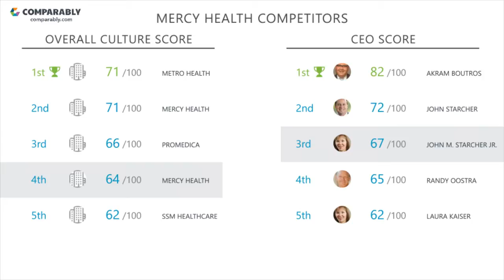MERCY HEALTH's CEO and Office Environment - Q1 2019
Check out how MERCY HEALTH's Company Culture was rated by employees on Comparably
What do employees think of MERCY HEALTH's company culture?
MERCY HEALTH's culture is rated C (63/100) based on 252 ratings.
Employees gave John M. Starcher Jr., MERCY HEALTH's CEO, a C- (64/100), putting John M. Starcher Jr. in the Bottom 30% in the country. MERCY HEALTH's Diversity Score ranks them in the Bottom 45% of similar sized companies.